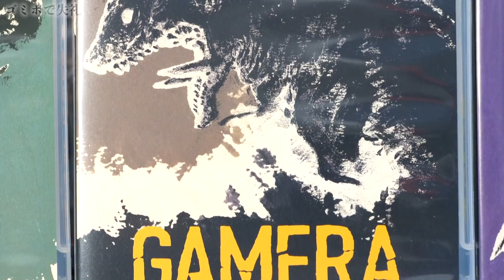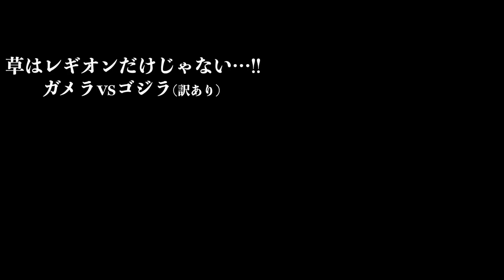ガメラ2のデフォリアルが凄すぎて草体【GAMERA1996】レギオン草体 襲来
ガメラ　GAMERA ゴジラ　ガメラ2レギオン襲来　デフォリアルシリーズ　少年リック限定版　GODZILLA 　レビュー　フィギュア　草体　レギオンプラント　ゴジラvsコング

0:00 ありがとうこの気持ちを
0:36 ガメラ1996
6:41 旧デフォリアルと比較
8:09 ゴジラvsガメラ
9:04 レギオンプラント
12:04 デフォリアルガメラの今後
13:41 おまけ